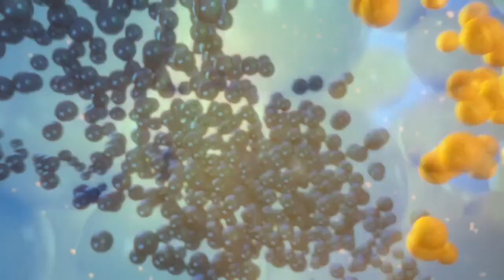Losowanie lotto z 26 września 2020 godz. 21:50 // Wyniki Lotto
WYNIKI LOSOWAŃ Z DNIA: 26 września 2020, SOBOTA

POLECAMY również inne nasze poradniki:
[1] PiRAMiDKA - najprostszy system typowania liczb Multi Multi

Tagi:
wyniki Ekstra Pensja, Ekstra Pensja wyniki z dnia: 26 września 2020, Ekstra Pensja wygrane dnia: 26 września 2020
wyniki Multi Multi, Multi Multi wyniki z dnia: 26 września 2020, Multi Multi wygrane dnia: 26 września 2020
wyniki Mini Lotto, Mini Lotto wyniki z dnia: 26 września 2020, Mini Lotto wygrane dnia: 26 września 2020
wyniki Kaskada, Kaskada wyniki z dnia: 26 września 2020, Kaskada wygrane dnia: 26 września 2020